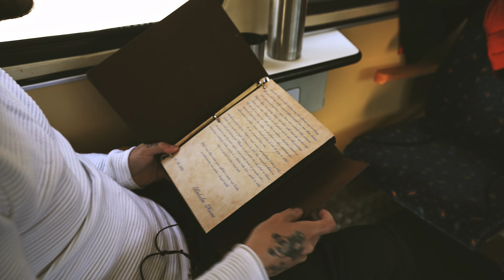RADOSLAV NOCIAR I DOCUMENT 2022 I 4K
SLOVAKIA - Winter 2022

A Short Film - Cinema

DJI - Mavic 2, Iphone 11 Pro + DJI Osmo 4,Sony 7AIII